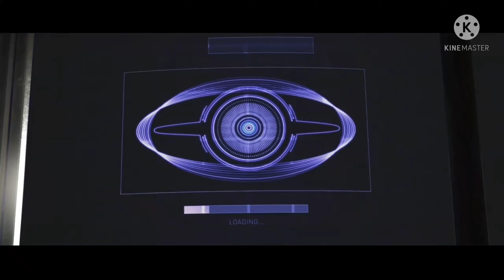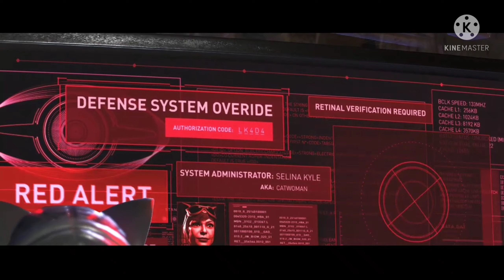my first time playing injustice 2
Time stamps
0:00-37:10 king of the hill with the boys
37:10-43:05 opening mother boxes and gearing up my characters
43:05-108:46 more king of the hill
109:00-111:00 quick 1v1 with boy
111:00-118:03 more gear and stuff,my stats
118:03-129:42 some multiverse to level up my characters
129:42-132:00 more motherboxes
132:00-138:18 ai fights
138:18-147:12 story mode
147:12-207:26 1v1 with cam (testing out brainiac)
207:26-227:13 some more multiverse